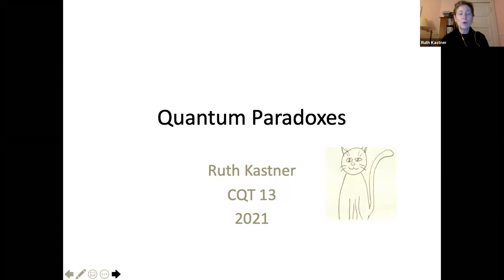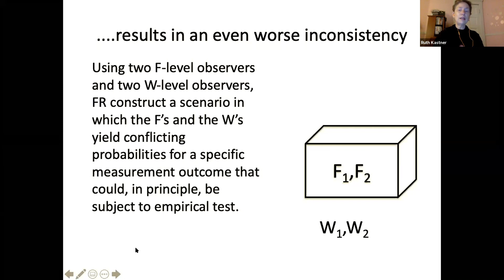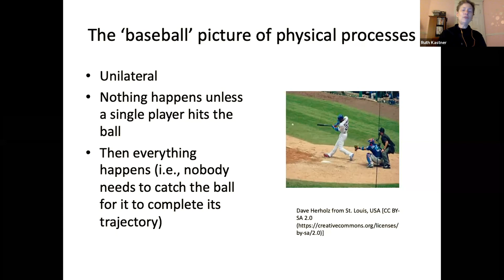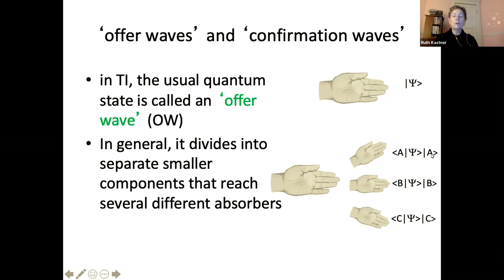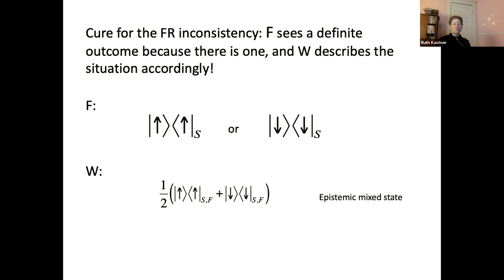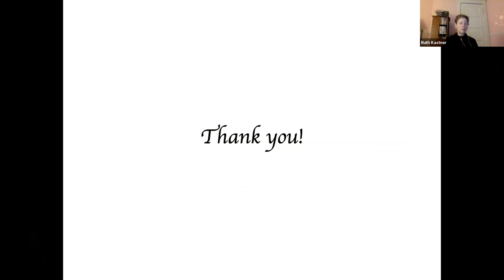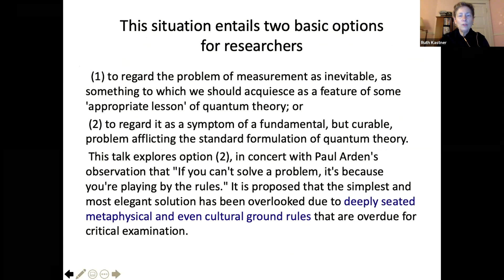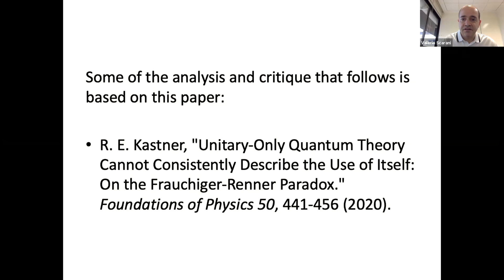Quantum Paradoxes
CQT13 Annual Symposium 2021

Speaker: Ruth Kastner, University of Maryland
Abstract: Frauchiger and Renner have presented a heightened version of the Schrodinger’s Cat and Wigner’s Friend paradoxes that raise serious concerns about the coherence of quantum theory and especially about the apparently elusive notion of “measurement.” I propose that we regard this class of paradoxes as a symptom of a fundamental, but curable, problem afflicting the standard formulation of quantum theory. The problem arises because the standard formulation is based on deeply seated, but inappropriate, metaphysical and cultural ground rules that are identified and disclosed for critical review. The main ground rule critiqued is the idea that “real” quantum theory has no real, physical non-unitary dynamics. A specific counterexample is offered that does not require any ad hoc changes to the basic theory to force non-unitarity, but is based on a different theory of field behaviour in which non-unitarity naturally emerges.